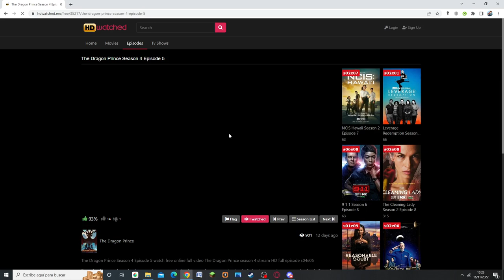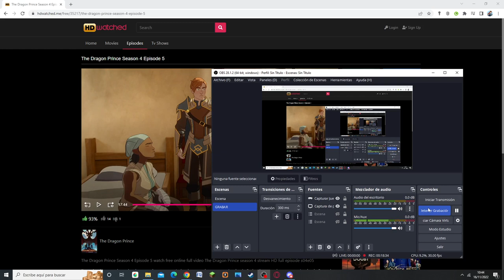DECONSTRUYENDO LA TEMPORADA 4 DE DRAGON PRINCE